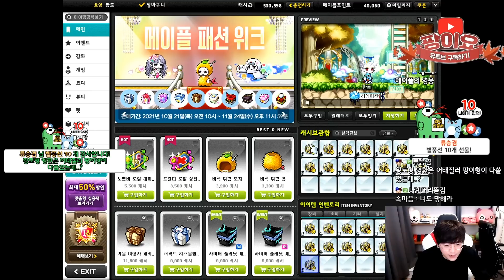간담회 다시 해야될것 같습니다. 왕토님 해방무기 대리큐브 [팡이요, 메이플스토리]